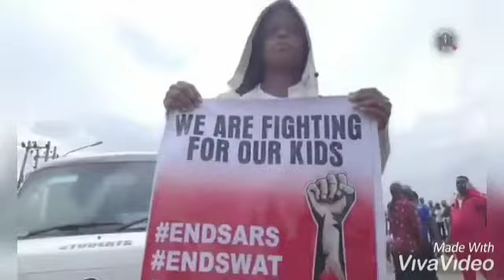Stand with Nigeria👫/Pray with Nigeria 🙏. (End police brutality protest compilation videos)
Don't wait for it to happen to you before you lend your voice. Unity at last 🤗